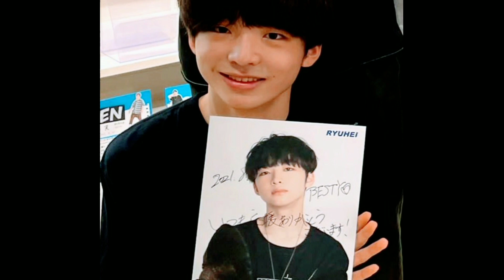祝☆リュウヘイ 黒田竜平 オーディション～プレデビュー 軌跡 ryuhei kuroda road to predebut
この頃のリュウヘイをいつか懐かしく思うのでしょうね…